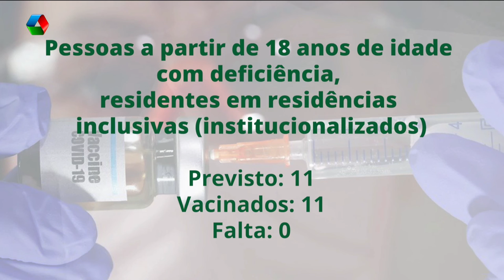Mais de 1,6 mil pessoas já foram vacinadas contra Covid-19 em Três Lagoas